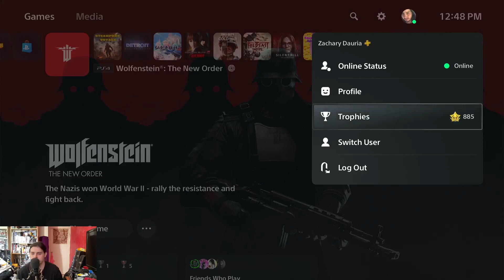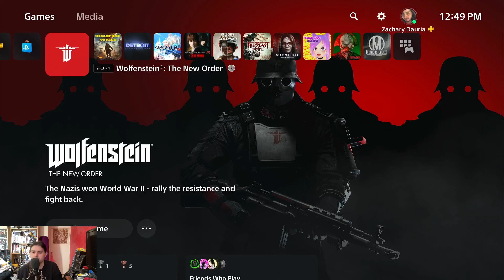Wolfenstein The New Order - Chapter 1: Deathshead's Compound - All Collectibles